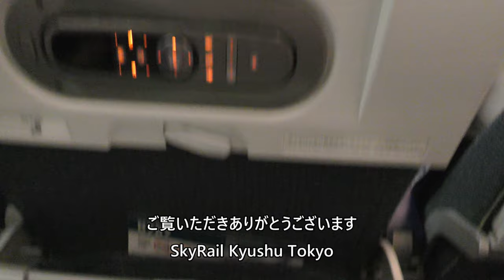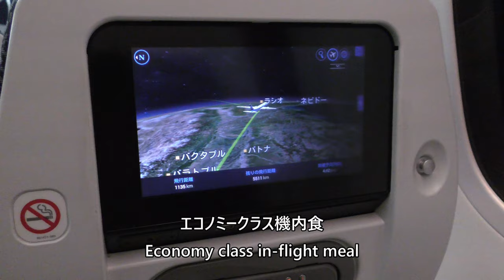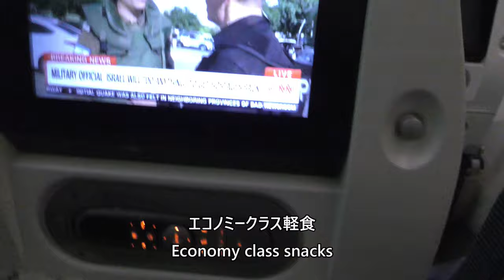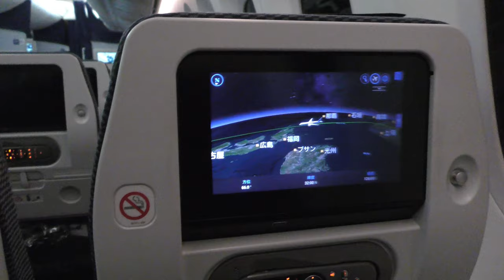【ANAデリー便エコノミークラス機内食・軽食】ANA838便、インディラ・ガンディー国際空港→羽田空港 Economy class In flight meal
ANA Economy Class meal and snacks taken from ANA Flight 838, Delhi Indira Gandhi International Airport to Tokyo International Airport (Haneda) Boeing 787-8 (JA885A) on October 8, 2023.

2023年10月8日、ANA838便、デリー・インディラ・ガンディー国際空港→東京国際空港（羽田）Boeing787-8(JA885A)より撮影したANAエコノミークラス機内食と軽食の映像です。

Everyday Update!